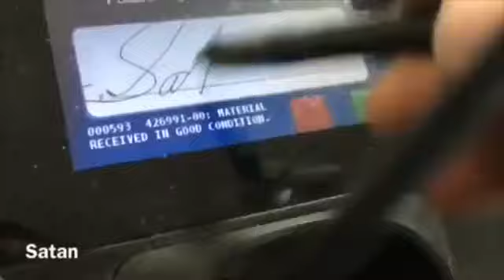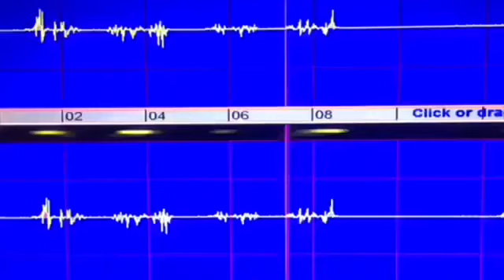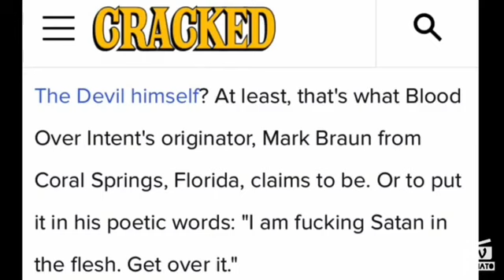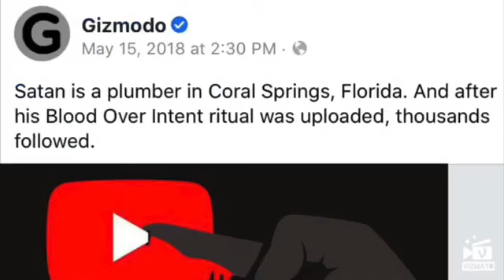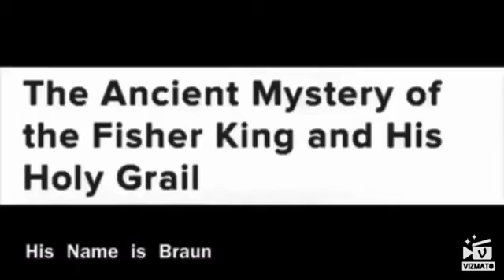That Guy Satan On YouTube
Mr Satan Spilled up his blood selflessly to break you from the chains of time and money.

Everyone is blind, deaf, dumb, and legally dead until they Post Proof Of Life on YouTube by Blood Over Intent.

"He (Satan) is known as the Supreme Architect of the Universe who has promised that we shall never, never die." - Walter Veith ~ the highest masonic sources of occult literature

144,000 Satan's Sealed Elect will drink from The Living Waters and become Immortal.